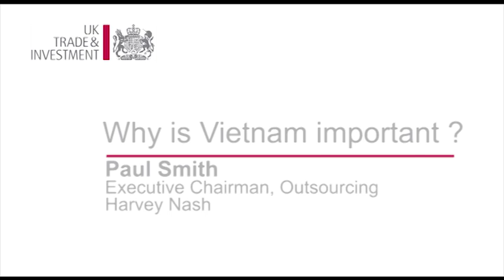Harvey Nash Exec Chairman on Why Vietnam is important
Paul Smith, executive chairman outsourcing at Harvey Nash talks about why Vietnam is an important market.

In these videos, you'll hear from real businesses and high profile speakers at our flagship "Explore Asia" conference about the opportunities for UK businesses in Asia, and their advice and tips for success in these markets.

The Explore Asia conference on 9th Feb in partnership with RBS featured Theo Paphitis (Dragons' Den, Rymans and Boux Avenue), Tamara Mellon (founder of Jimmy Choo), BBC Economics Editor Stephanie Flanders, RBS Group Chief Economist Andrew McLaughlin, Chris Dodson OBE of Torftech, Business Secretary Vince Cable, Minister for Trade and Investment Lord Green and Neil Bentley, Deputy Director General, CBI.